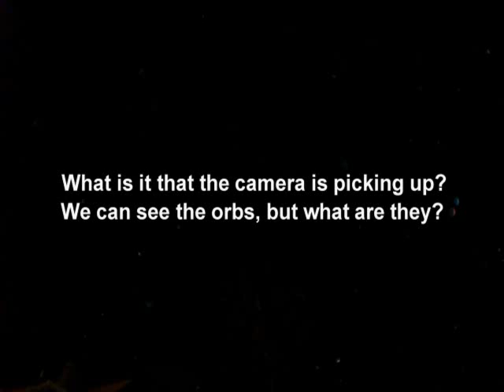THE PARANORMAL BEYOND PHYSICAL SIGHT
Photos By Julie Felton
Produced and Edited By Ronald McKibben